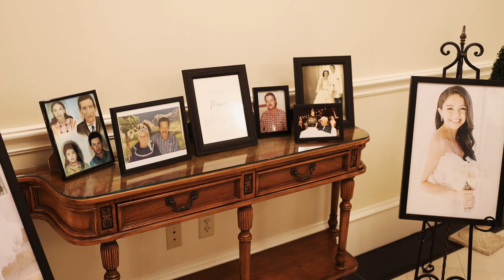A Beautiful Wedding at Ashton Gardens - West Houston Texas - Wedding Video by Daniel Ka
Getting married at Ashton Gardens - West Houston in Houston, TX and looking for a wedding videographer?
Highlight film of Madison and Williams' wedding at Ashton Gardens - West Houston in Houston, TX on Friday, April 7, 2023.